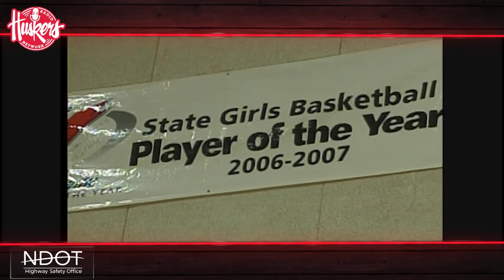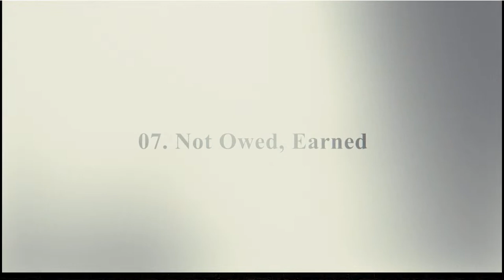HC Matt Rhule, National Girls & Women in Sports Day on Sports Nightly: Wednesday, February 1st, 2023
Sports Nightly, presented by the NDOT Highway Safety Office with Greg Sharpe & Jessica Coody, live from our ✨brand new✨ studio in East Memorial Stadium. 6-8pm CT, M-F!